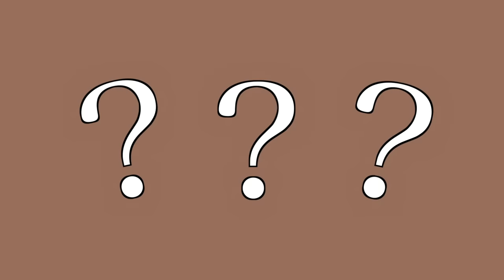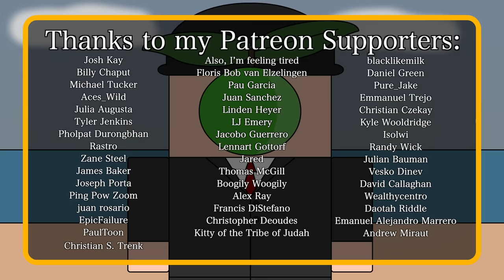Why Does Luxembourg Exist? (Short Animated Documentary)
Luxembourg is a tiny nation which sits between France and Germany and has managed to survive centuries of warfare. The little country is still free and independent, but how? Well, you can find out by watching this short and simple animated documentary.

João Santos
Nice Merge Prin Soare
Kevin Phoenix
Micky Landen
Richard Wolfe
Jonas
sharpie660
Stefan Møller
Anon
Porkmeister
Philip Alexander
Wolf
David archaeologist
D. Mahlik
Ian Jensen
SirAlpaka
Dragan
Chris Fatta
Qi Xiao
Dexter_McAaron
Rod D. Martin
Ainar Garipov
Andrew Niedbala
Ryan Haber
John Garcia
Nathan Perlman
Andrew Patane
Paul McGee
Heytun
Christopher S Nelson
Bernardo Santos
Jane Sumpter
Christopher Godfrey
Erik Martin
Joooooshhhhh
Chris Dolan
Yick Chung
SkyEye
Shaun Pullin
Chris Hall
Tristan Kreller
Perry Gagne
James Bisonette Fan #1
Henry Rabung
Danny Ansteht
Magdalena Reinberg-Leibel
bas mensink
Alen
I’m Not In The Description
Noremac_Cameron
jdk
I’m not in the description either
Mark Ploegstra
Cap
Vilelmus_veliki
William Wold
Blake Dryad
Liam Gilleece
Sytze de Witte
Alteredcorgi
Luke Robinson
FF Nelly
Chach
Jeffrey Schneider
JAY ALAN ENDELMAN
Ciege Engine
Haydn Noble
Chrisaztec
Kinfe85
TooMuchWaterYouDie
HelloAgainThere
Josh Cornelius
MrPalomino
Colm Boyle
Alex Adorno
Warren Rudkin
Matthew Hogan
Piotr Wojnowski
Gabriel Lunde
Mohd
Björn Wittmann
Big Nick
Colin Steele
Nick Finan
Konstantin Bredyuk
Arthur Hosey Jr.
Dakota Brunell
Pierre Le Mouel
Richard Manklow
Steve Bonds
Jamal Omar
Donald Weaver
Cealen Hadwin
Seth Reeves
Christine Purvis